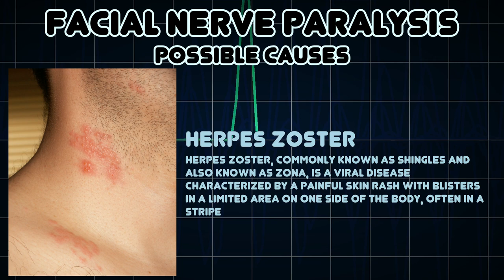Facial nerve paralysis (Medical Symptom)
Possible causes of Facial nerve paralysis (Medical Symptom)

Facial nerve paralysis is a common problem that involves the paralysis of any structures innervated by the facial nerve